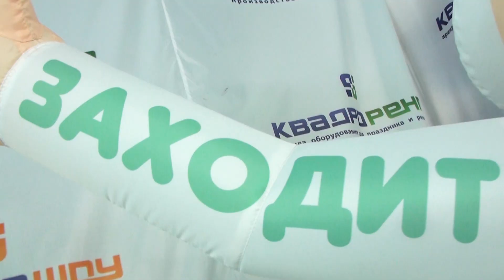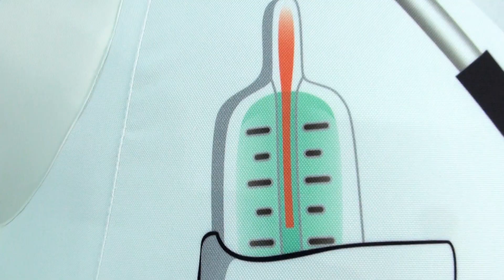Уличная ростовая фигура Аптекарь - Машущая реклама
Производство, продажа и аренда надувных фигур со склада и на заказ.

Надувная фигура Доктора с машущей рукой станет Вашим незаменимым помощником в привлечении клиентов в Вашу аптеку/клинику/медицинский центр. Эффективность такого рекламного носителя доказана на опыте использования нашими клиентами! Выручка увеличивается в среднем на 30%. Надувную фигуру можно заказать высотой 2,5м, 3м и 3,5м. На теле фигуры можно поместить свое название, логотип или другие надписи. В универсальной подставке встроена LED-подстветка, с помощью нее фигура выглядит ярче днем и светится ночью!